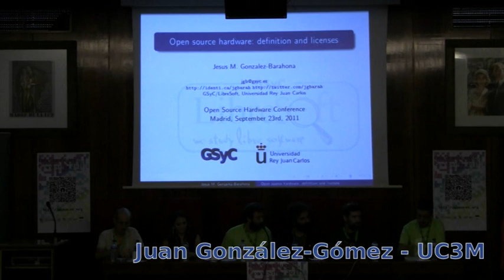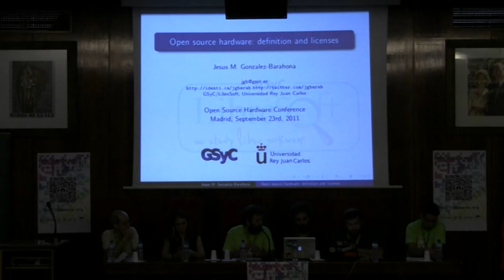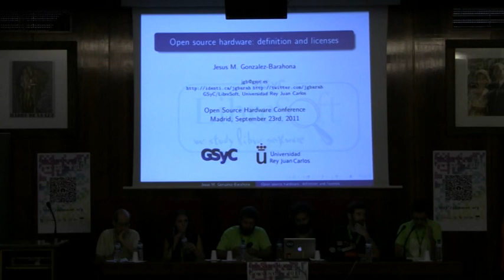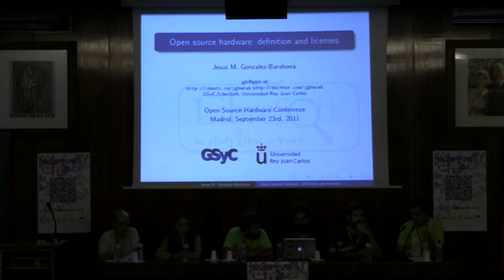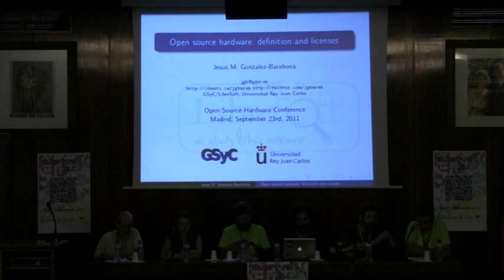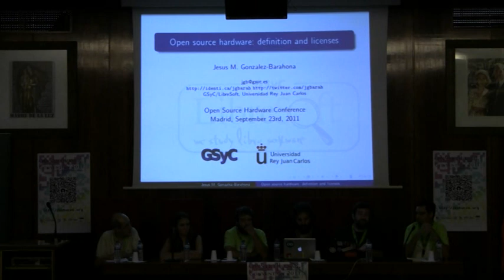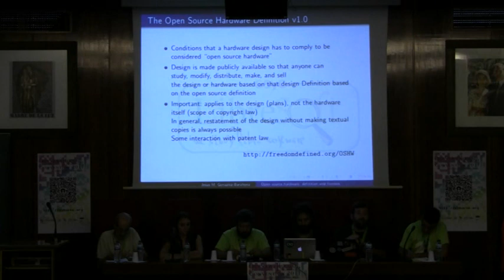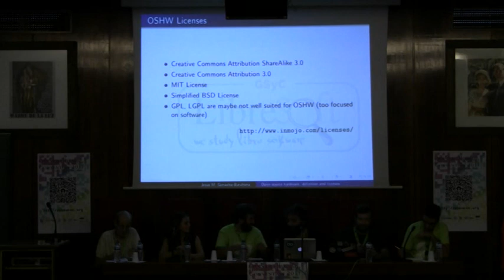OSHWCon 2011: Mesa Redonda Definicion y Licencias OSHW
Mesa Redonda sobre Definicion Y Licencias de Hardware Libre celebrada en el OSHWCon 2011.